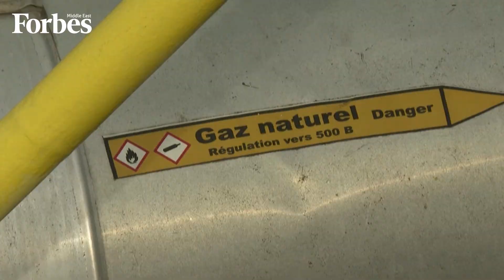IEA Expects Gas Market To Remain Tight Into 2023 As Russia Restricts Flow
Global gas markets are projected to remain constrained until 2023 as Russia continues to cut gas exports to Europe in response to sanctions.